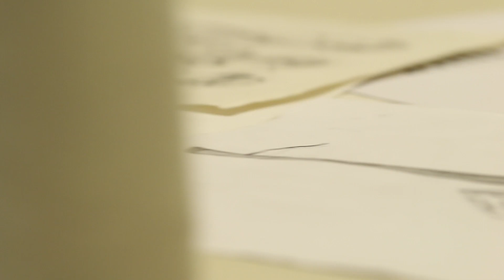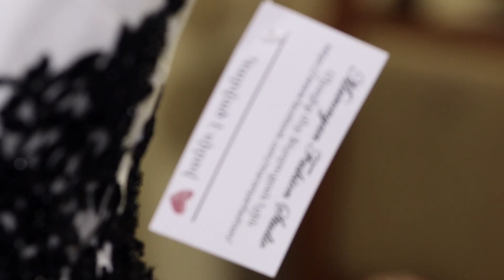Maronyan Fashen Studio